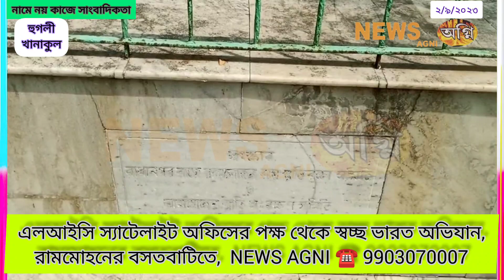এলআইসি অফিসের পক্ষ থেকে স্বচ্ছ ভারত অভিযান, রামমোহনের বসতবাটিতে, রিপোর্ট 👉 NEWS AGNI ☎️ 9903070007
এলআইসি স্যাটেলাইট অফিসের পক্ষ থেকে স্বচ্ছ ভারত অভিযান, রামমোহনের বসতবাটিতে,

আপনাদের কোনো NEWS সংক্রান্ত ভিডিও থাকলে যে কোনো জেলার, আমাদের NEWS AGNI দপ্তরে পাঠান, সঠিক খবর হলে আমরা অফিস থেকে সিদ্ধান্ত নিয়ে টেলিকাস্ট করবো, যে কোনো NEWS হলেই হবে। খবরের সত্যতা থাকা আবশ্যক। প্রয়োজনে ফোন করুন ।

NEWS AGNI চ্যানেলের সঙ্গে যোগাযোগ করার জন্যে জরুরী প্রয়োজনে আমাদের অফিসিয়াল ফোন নাম্বার ☎️ 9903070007 এ ফোন করুন ।

নামে নয় কাজে সাংবাদিকতা
NEWE AGNI